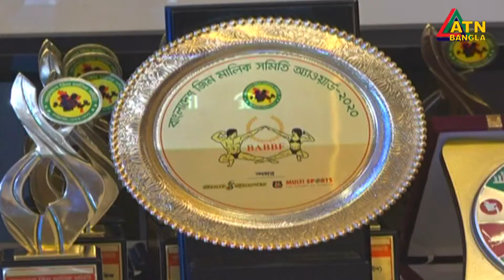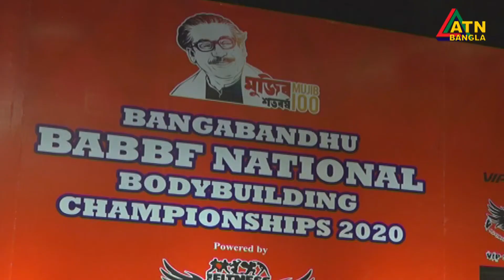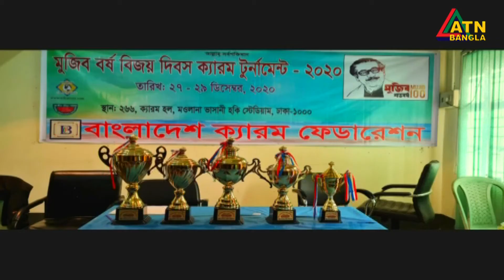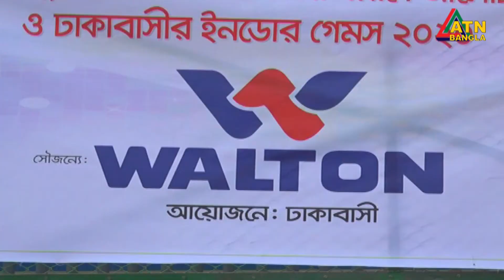খেলাধুলা বিষয়ক অনুষ্ঠান । খেলার জগৎ । Sports Program | Khelar Jagat | 03.01.2021 | ATN Bangla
খেলাধুলা বিষয়ক অনুষ্ঠান । খেলার জগৎ ।
Sports Program | Khelar Jagat | 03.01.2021

Program Presented By- Mishu Chowdhuri
Program Directed By- Mishu Chowdhury